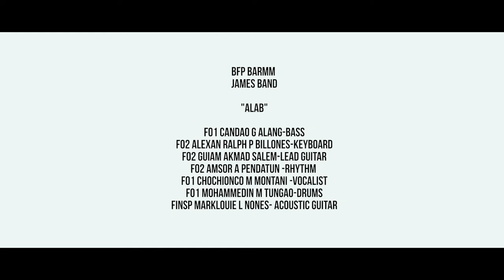"ALAB" by BFP - BARMM BAND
The BFP BARMM Official Entry on OBMV Awards, "Original Bumbero Music Video Awards."